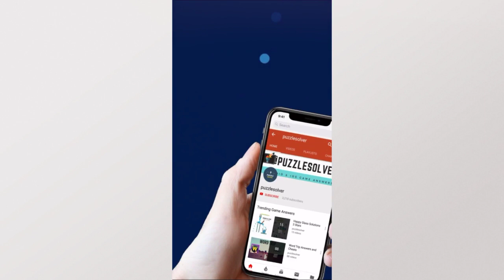Daily Jumble April 11 2020 | Jumble Answers for 4/11/2020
Here are the answers to all the Daily Jumble Puzzle Saturday April 11, 2020

If you need help with Monkey Wrench Daily Puzzle for April 11 2020, check this playlist